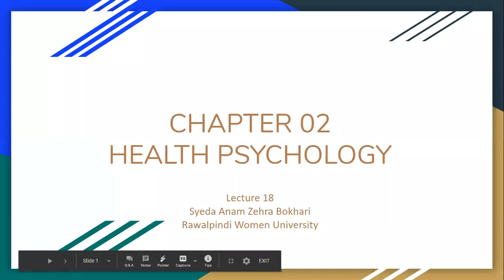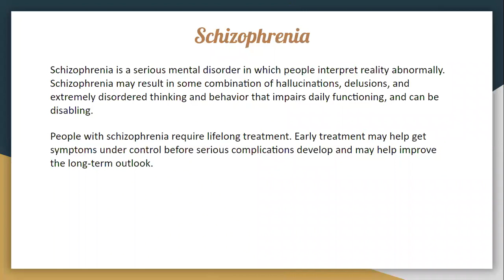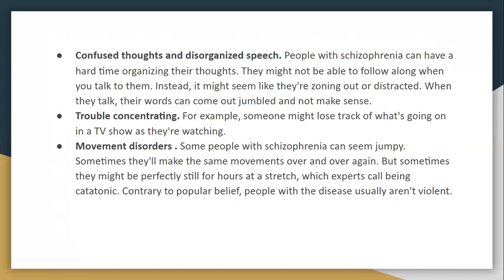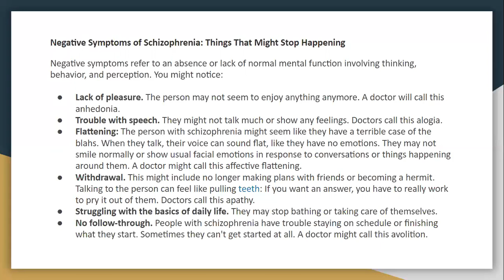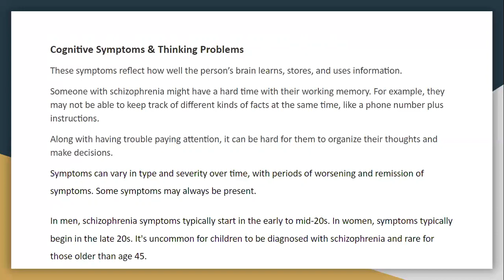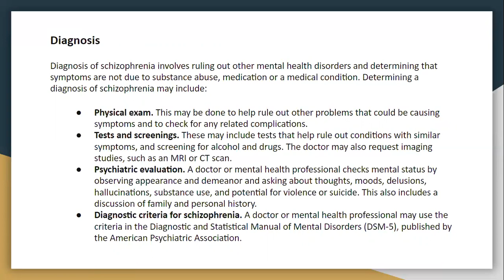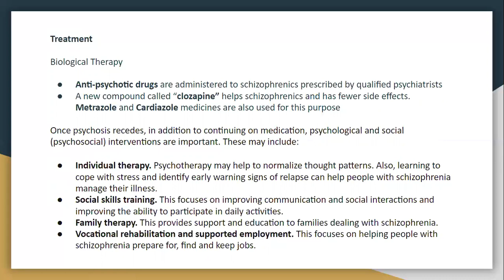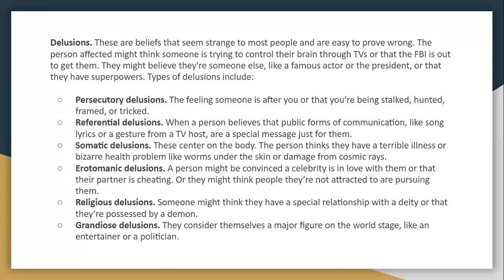Psychology Lecture 18 Schizophrenia inter part 2 RWU